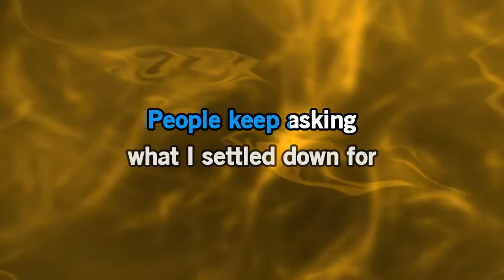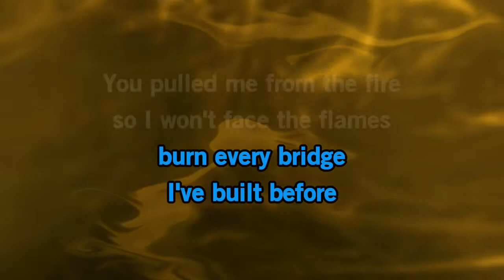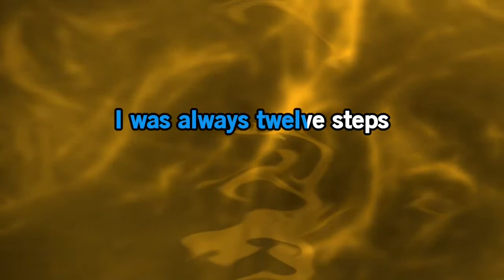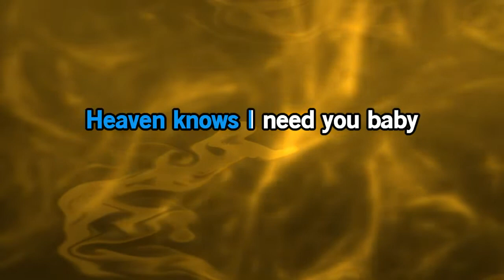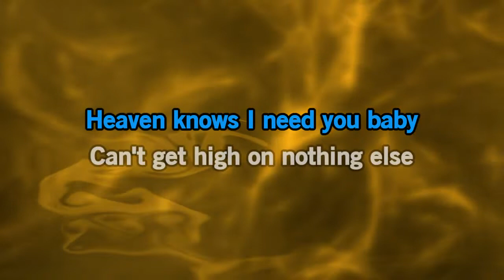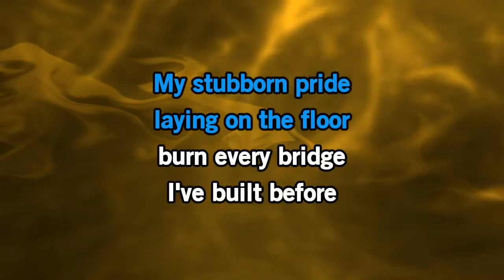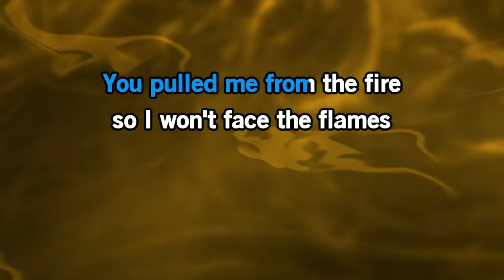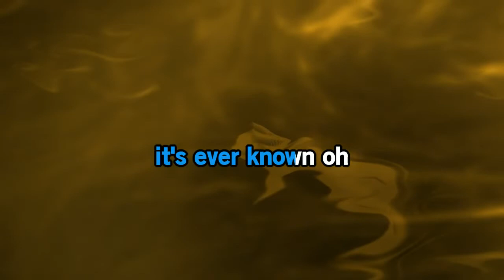Zac Brown Band - Stubborn Pride [Karaoke Version]